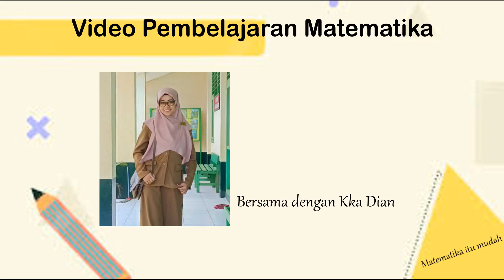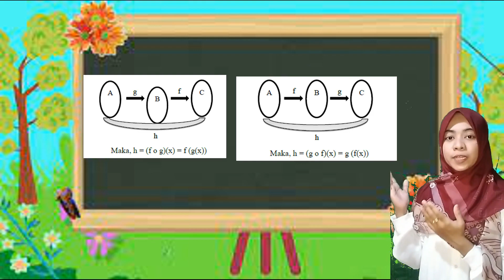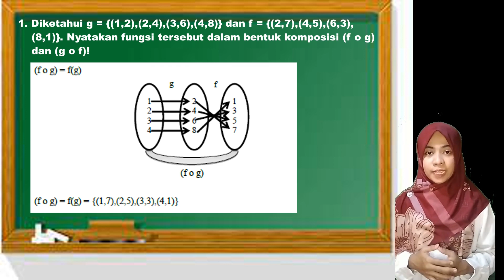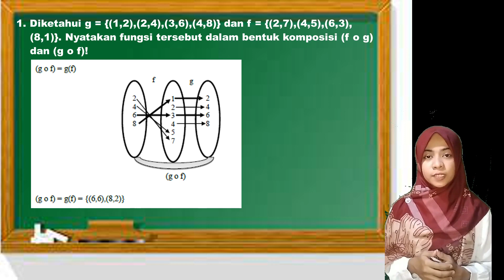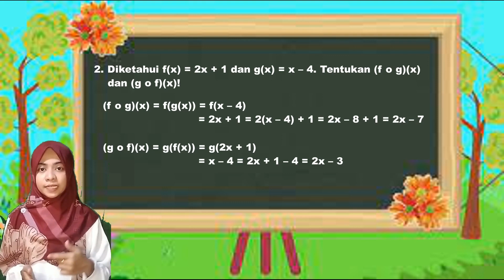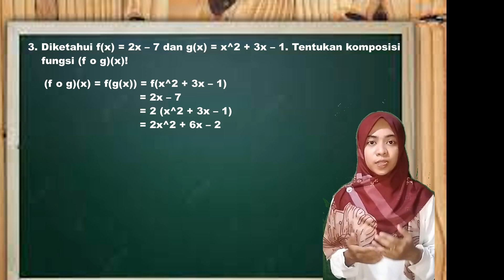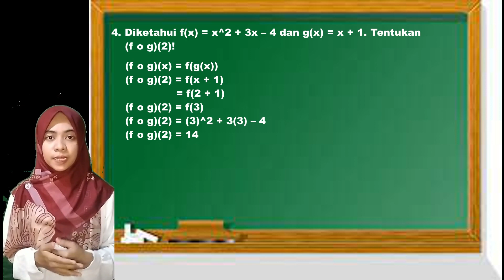Mari belajar Matematika di SMAN 1 Baubau bersama Kak dian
komposisi fungsi